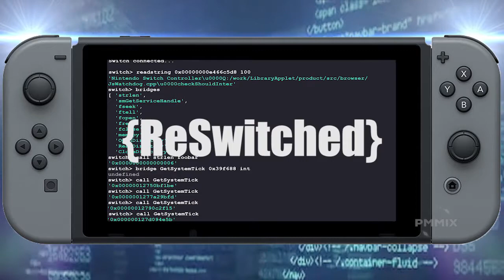Hacking the Nintendo Switch : Part XII : Target = Homebrew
PegaSwitch is an exploit toolkit for the Nintendo Switch. By taking over WebKit, we are able to read/write memory, call native functions, and otherwise explore the functionality of the Switch from the domain of the WebKit process. This does not currently enable homebrew software, but is built to allow other hackers to work toward that goal.

Again, don’t hold your breath waiting for pirated games on this console — this exploit could snap shut any moment — but if you’re interested at all in the inner workings of your electronics, this should be a fun time.

♬ Music ♬
Artist / Title